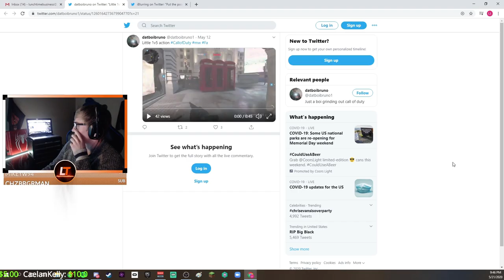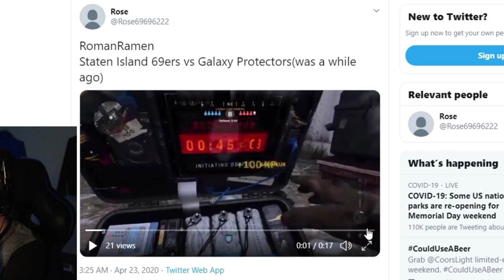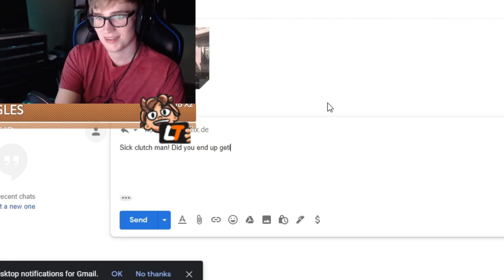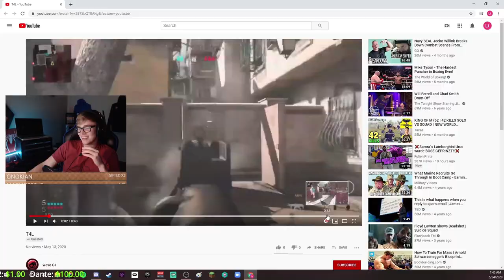MODERN WARFARE SEARCH AND DESTROY CLUTCHES (COMPETITIVE)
Viewer submitted MODERN WARFARE SEARCH AND DESTROY CLUTCHES in COMPETITIVE!